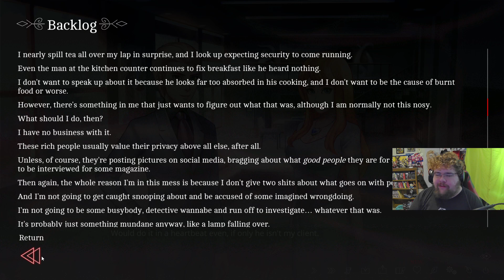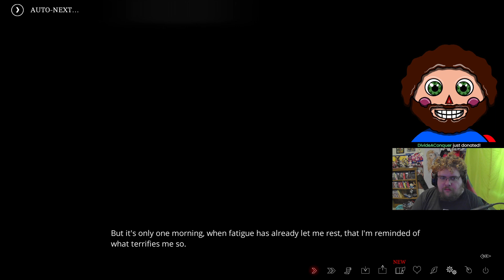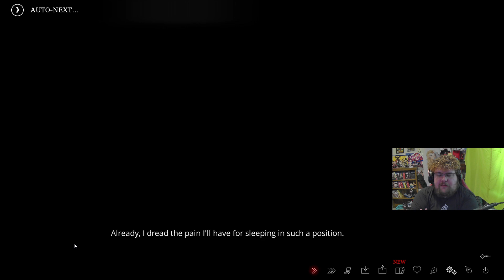Horrorween: Stream 2! The Letter again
Remy Plays through the yearly meme that he nevers seems like he'll actually beat...THE LETTER

Remy played this on October 6th, 2022.

and Twitch.tv/playingwithremy